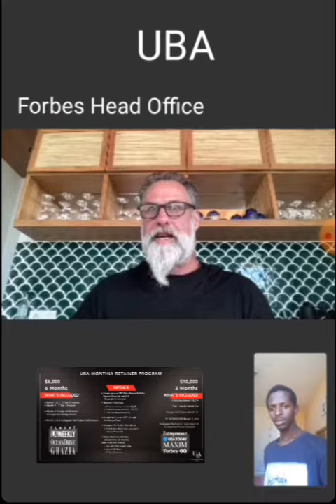Forbes UBA interview 2023 with the founder and CEO (Slapface Chat Eswatini Denzel.D.T.Maziya